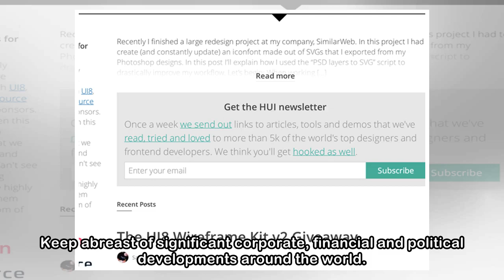Subscribe to read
Keep abreast of significant corporate, financial and political developments around the world. Stay informed and spot emerging risks and opportunities with independent global reporting, expert commenta...